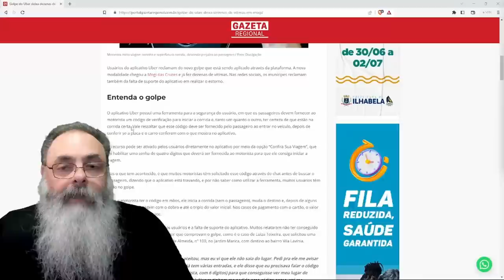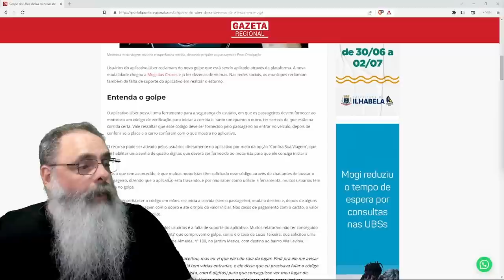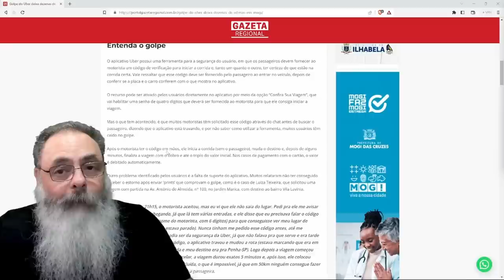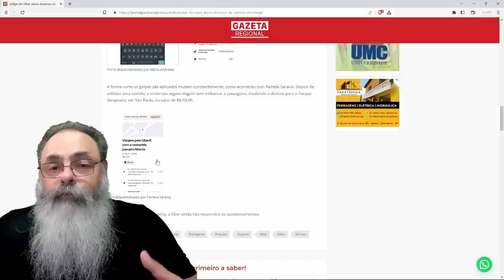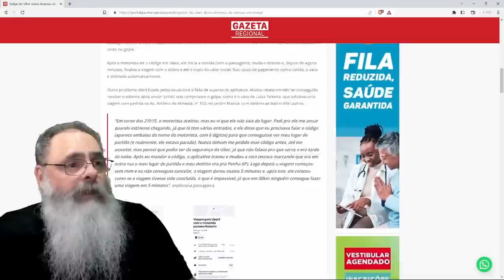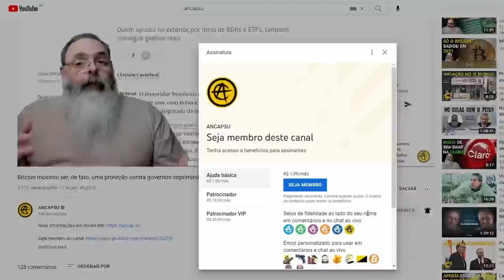MAIS um GOLPE do UBER atinge CIDADE do INTERIOR de SÃO PAULO e faz CLIENTES PERDEREM DINHEIRO